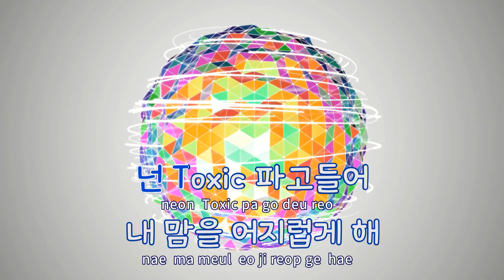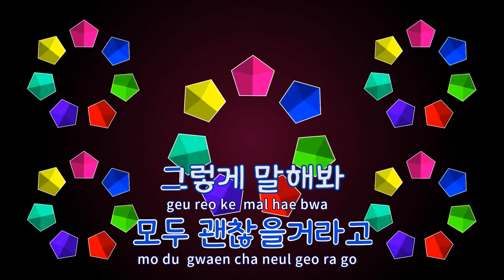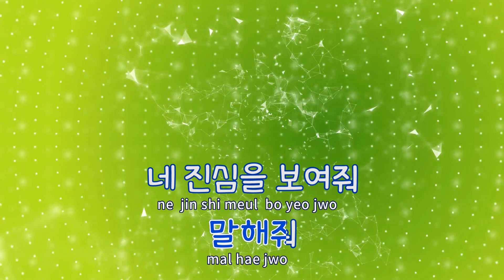[TJ노래방 / 남자키] Rumor - 국.슈(국프의핫이슈) / TJ Karaoke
- 작사(Lyrics) : SCORE,MEGATONE,EDEN,서준
- 작곡(Composer) :SCORE,MEGATONE,EDEN

Rumor  --  국.슈(국프의핫이슈)